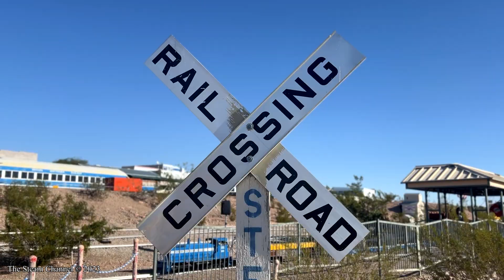Nevada Southern Live Steamers: October Public Run Day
We stopped out at the Nevada Southern Live Steamers on October 28th to check out their October public run day and take a ride on the standard gauge train at the museum while we were visiting Las Vegas.

The Nevada Southern Live Steamers is on the grounds of the Nevada Southern Railroad Museum located in Boulder City, Nevada. The museum is located about 17-minutes outside of Henderson, Nevada. If you are in the area, it is worth a visit!

Climb aboard and enjoy the video!